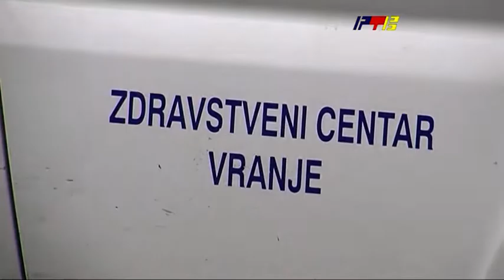Kako se sačuvati od kolapsa / RTV Vranje / 04 08 2020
Kako se sačuvati od kolaps